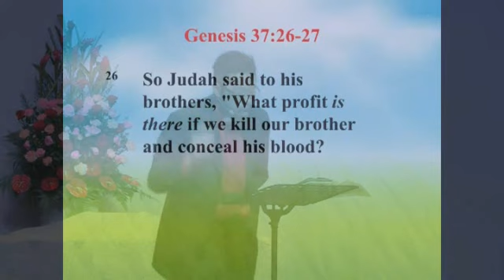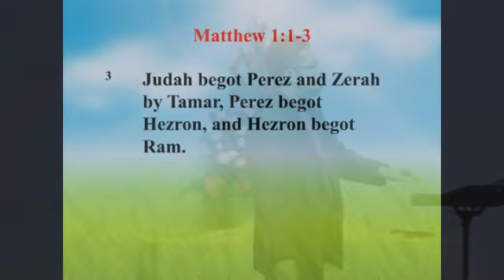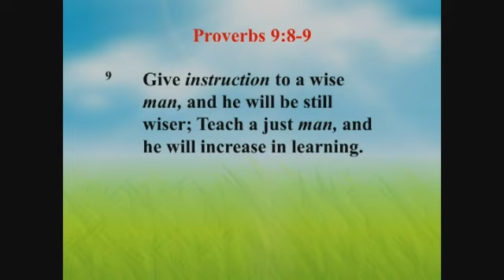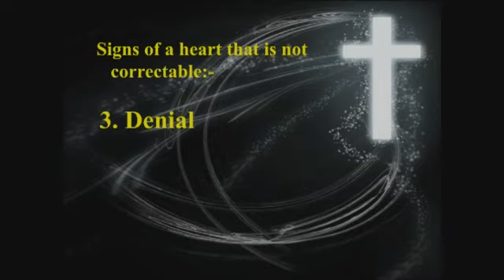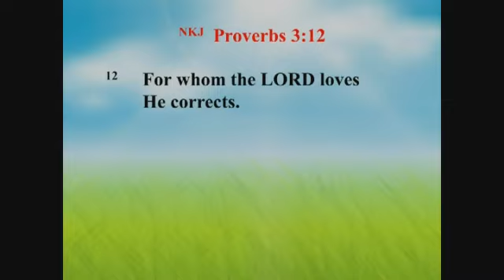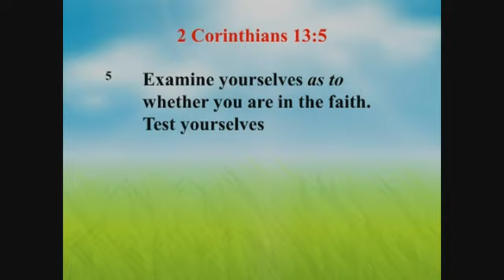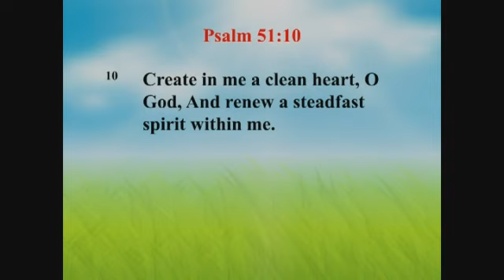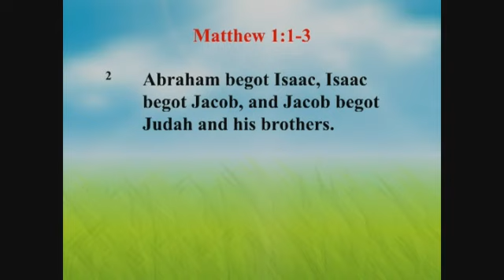05 May 2019 – Sermon: Judah, A Correctable Heart